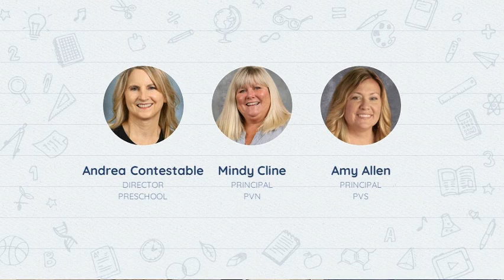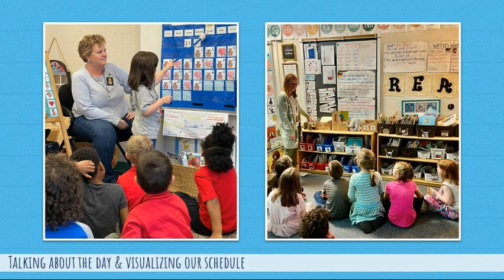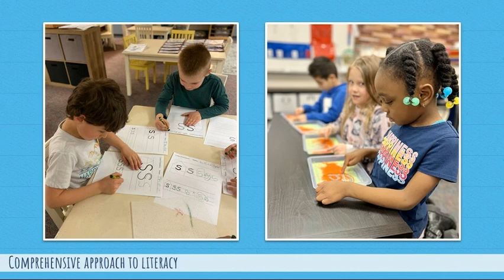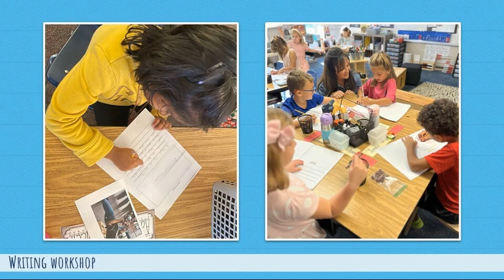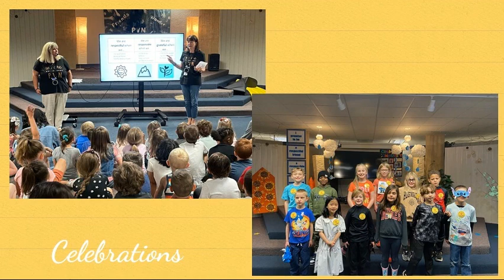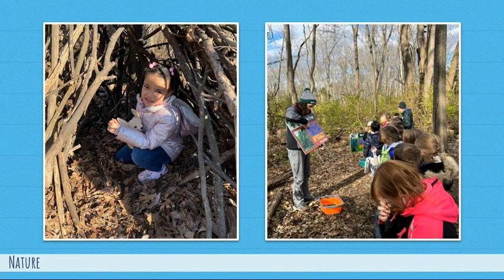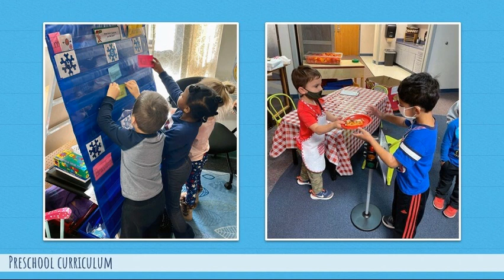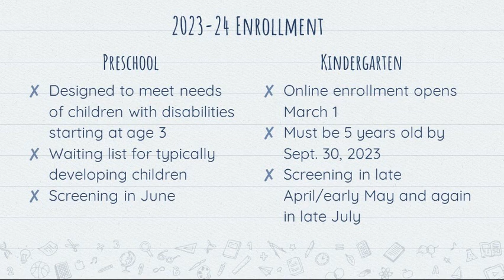PVN & PVS Presentation - Feb. 27, 2023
During the Centerville Board of Education meeting on Feb. 27, the principals from Primary Village North and Primary Village South, along with the preschool director, shared information about teaching and learning at our primary schools.